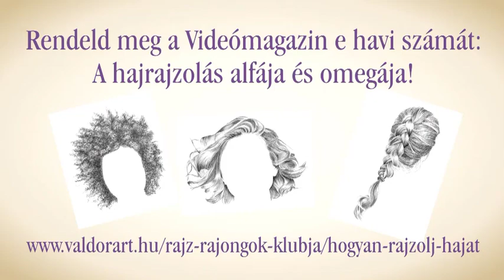Rajz Rajongók Klubja Videómagazin: A hajrajzolás alfája és omegája - hullámos haj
Egy portré sosem lehet tökéletes, ha nem elég részletes. Az egyik legfontosabb eleme a haj ábrázolása, ebbe sok embernek beletörik a bicskája. Kukkants bele egy nehéz, de látványos haj rajzolásának lépéseibe.